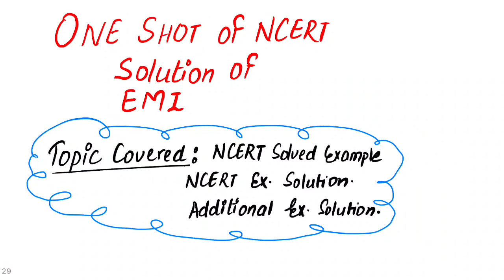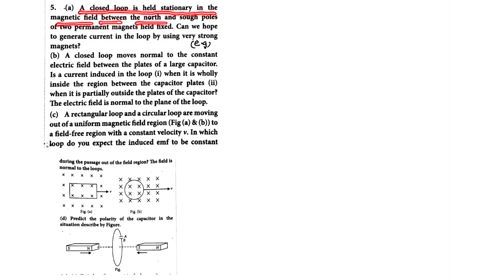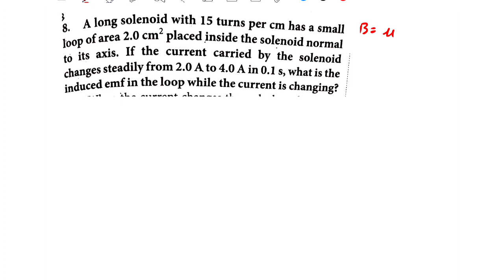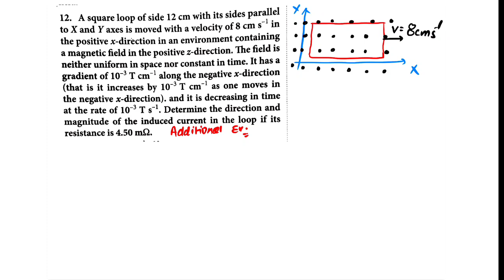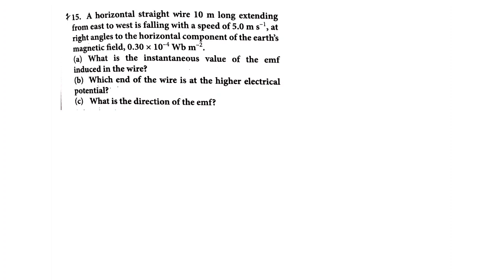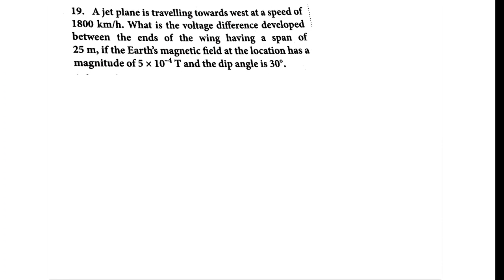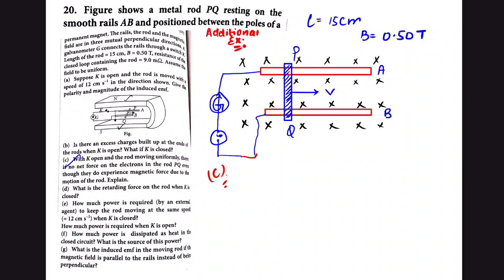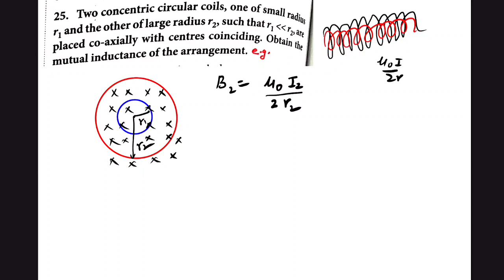NCERT Solution of Electromagnetic Induction in One Shot | Class 12 | Physics | Board Exam 2021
Topics Covered

NCERT Exercises Solution of Electromagnetic Induction

NCERT Solved Example of Electromagnetic Induction

NCERT Additional Exercises of Electromagnetic Induction